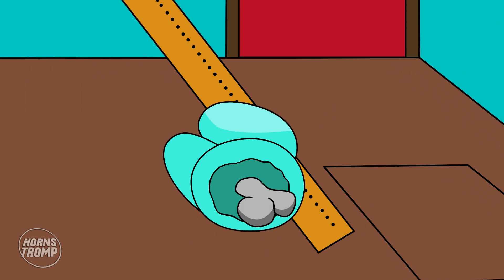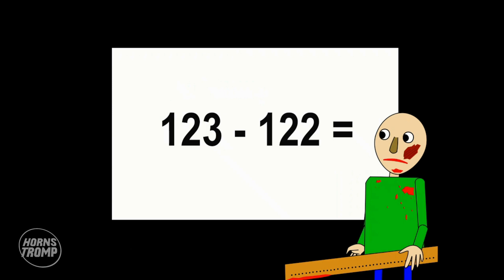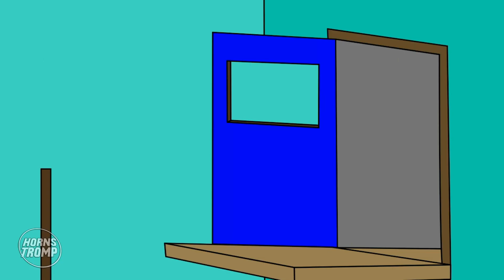POPPY PLAYTIME VS FNAF VS AMONG US - ANIMATION COMPILATION #5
⭐️Among us animations!⭐️

Among Us is a computer game developed by the company InnerSloth and released in 2018, described as an "online multiplayer social deduction game" wherein up to ten players run around inside a virtual spaceship completing classic spaceship maintenance tasks while trying to figure out who the "Impostors" are before they kill everyone. Remember that sleepover game Mafia? It's basically that, except you're blobby little astronauts.